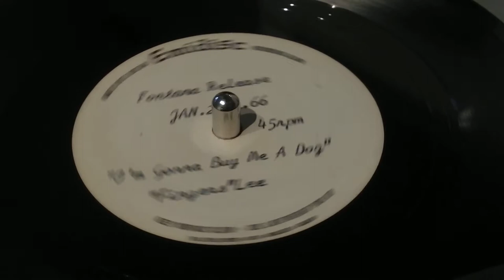Fingers Lee 1966 Emidisc Acetate 'I'm Gonna Buy Me A Dog'